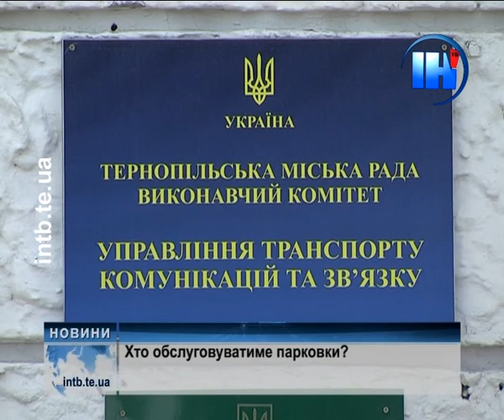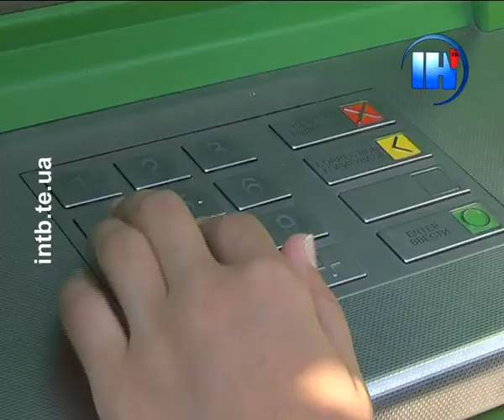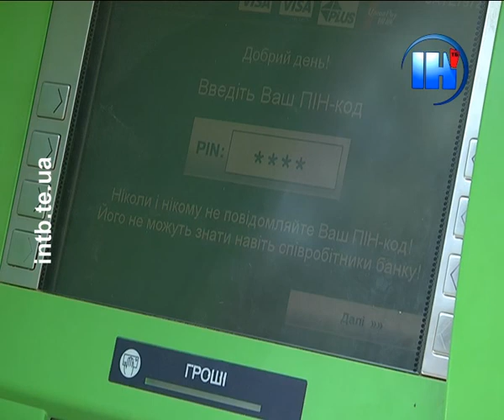Підсумковий випуск за 7 серпня 2014 року